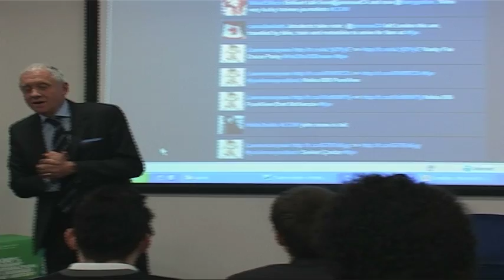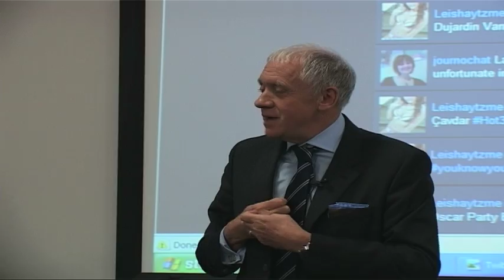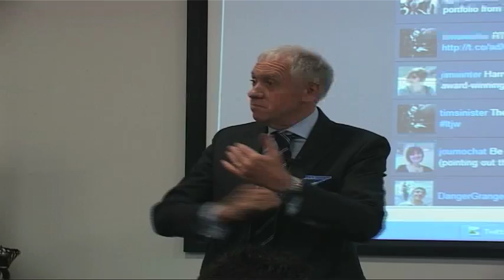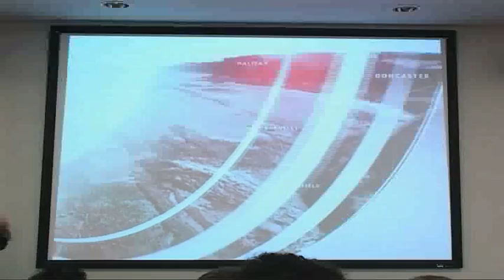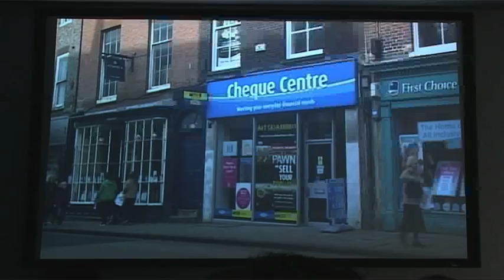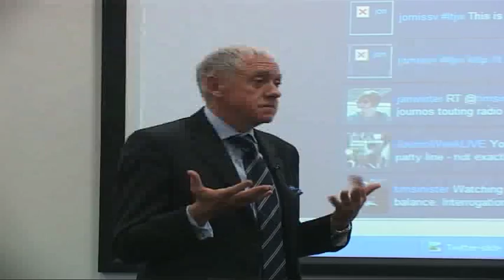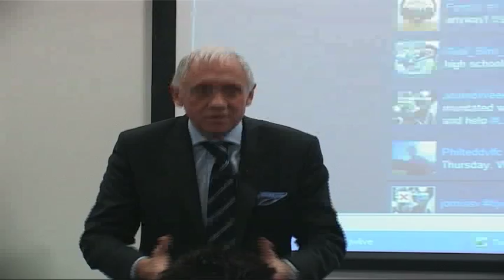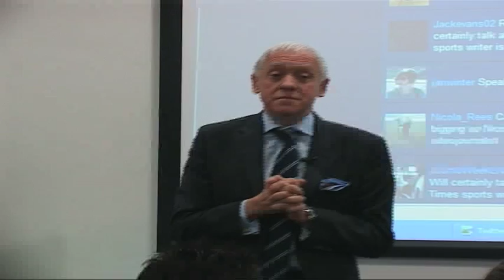"Be different", says veteran TV presenter Harry Gration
BBC Look North presenter Harry Gration won the attention of the crowd with his inspiring speech, amusing anecdotes and down-to-earth advice at Leeds Trinity Journalism Week.